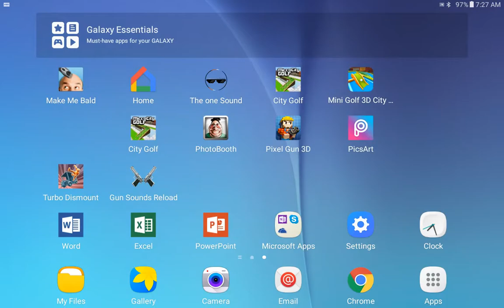Bike Race Artic Levels Complete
Me playing the Artic levels of Bike Race.